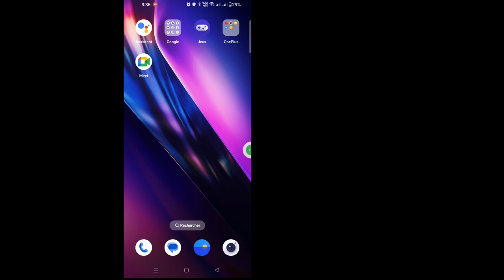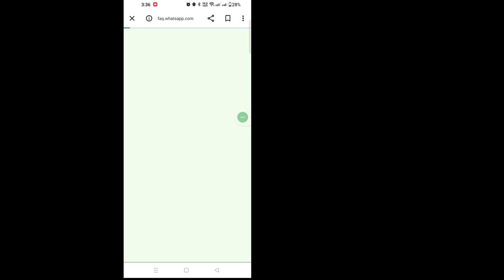Comment réparer Meta Ai qui ne s’affiche pas sur Whatsapp (2024)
Ici, dans cette vidéo, je vais vous montrer [Comment réparer Meta Ai qui ne s'affiche pas sur Whatsapp 2024]. Alors regardez cette vidéo attentivement et ne sautez pas cette vidéo si vous sautez cette vidéo, vous ne comprendrez pas très bien, donc en cas de problème, vous  pouvez me demander et commenter ci-dessous, j'essaierai de résoudre votre problème si vous aimez cette vidéo, alors n'hésitez pas à cliquer sur J'aime et à vous abonner à ma chaîne, merci.🙏

 Autres requêtes connexes :

 Comment réparer Meta AI qui ne s'affiche pas sur WhatsApp
 Comment obtenir une méta IA sur WhatsApp
 Comment activer la méta IA sur WhatsApp
 Correction du chat méta-IA qui ne s'affiche pas sur WhatsApp
 Comment réparer le chat IA n'est pas encore disponible pour vous sur WhatsApp
 Maître des solutions
 Android
 iPhone